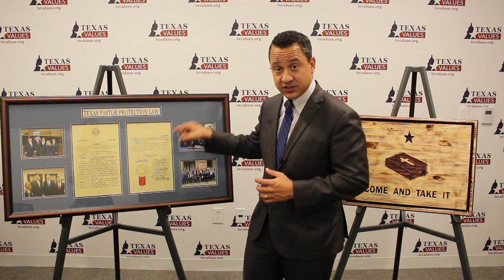Texas Values Responds to Beto's Attack on Churches